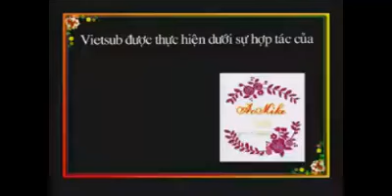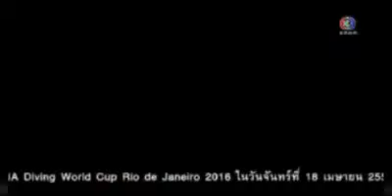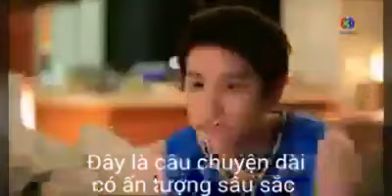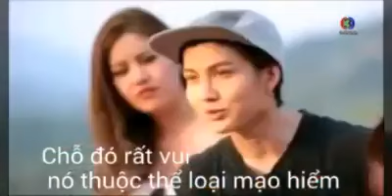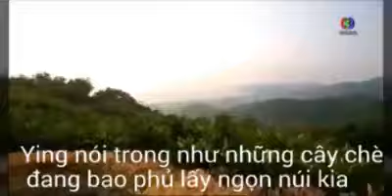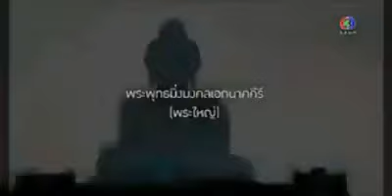Chương trình Cheewitdeedee ep 2 [ Cheewitdeedee game show]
Hai trai đẹp Golf - Mike (anh em nhà Nitipaisalkul ) tham gia trong chuyến đi Phuket